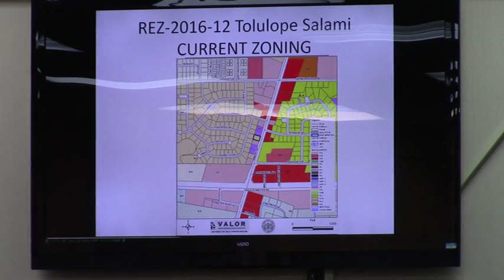3. REZ-2016-12 Roy Rhodes - 3320 Bemiss Road, Valdosta @ GLPC - 2016-06-27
3. REZ-2016-12    Roy Rhodes
Property Location:   3320 Bemiss Road, Valdosta, Georgia

Request to rezone 0.44 acres from R-21 (Medium Density Residential) to C-G (General Commercial)